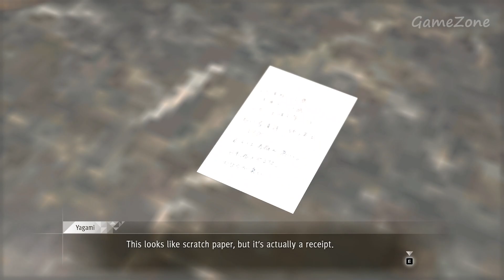Judgment Gameplay Walkthrough Part 29 PC - No Commentary (FULL GAME)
In 2015, attorney Takayuki Yagami investigates the Advanced Drug Development Center (ADDC) for the death of patient Koichi Waku, successfully clearing accused worker Shinpei Okubo of the murder charge. However, Okubo is arrested shortly thereafter for allegedly murdering his girlfriend, Emi Terasawa. Guilt-ridden, Yagami resigns from his law firm.

Three years later, Yagami has become a private detective in Tokyo's Kamurocho district and accepts investigation requests with his partner, ex-Tojo clan member Masaharu Kaito. A serial killer has recently been murdering yakuza members in Kamurocho and removing their eyes. Yagami accepts a murder case concerning Matsugane Family captain Kyohei Hamura, who is suspected of killing a Kyorei clan member using the same methods. Yagami investigates and proves Hamura's innocence, though he suspects that Hamura is working with the killer, whom Yagami dubs the Mole. Yagami investigates a brothel where one of the victims was last seen and encounters Hamura, who orders him to stop investigating the Mole.

Yagami returns to his office to find that the Mole has killed Masamichi Shintani, his former colleague, and teacher. Yagami finds a recent call on Shintani's phone for Dr. Yoji Shono of the ADDC. He questions ADDC director Ryusuke Kido about Shintani's phone call, to no avail. After further investigation, with help from masked thief Fumiya Sugiura, Yagami meets construction mogul Shigeru Kajihira at a Kyorei Clan hideout. Kajihira reveals a failed plan to seize land around the ADDC for redevelopment, which was foiled when researchers claimed to have discovered AD-9, a potential cure for Alzheimer's disease. Kajihira asks Yagami to investigate the death of former ADDC vice-director Toru Hashiki.

Yagami is brought to the public prosecutor's office for interrogation and is informed that Kazuya Ayabe, a crooked cop who was Yagami's informant, has been arrested on suspicion of being the Mole; Yagami, however, is unconvinced. He and Kaito find Hamura hiding out in an underground illegal gambling den and question him about his connection to the Mole and other possible suspects. Yagami concludes that Dr. Shono may be organizing the murders before Hamura is rescued by Matsugane Family members. He theorizes that the Mole's killings are actually human experiments to test the effectiveness of AD-9, and Waku, Hashiki, and Shintani's deaths were failed experiments. Yagami also theorizes that Okubo did not kill Terasawa; she was killed by Dr. Shono so that he could frame Okubo as an unrepentant serial murderer.

Kaito is taken hostage by Hamura, forcing Yagami to storm a Matsugane hideout. Yagami finds Hamura and Kaito, defeating and capturing Hamura with the help of his patriarch, Mitsugu Matsugane. Yagami and Matsugane transport Hamura to a Kyorei clan hideout and interrogate him, learning that Hamura worked as a human trafficker for the ADDC and helped frame Ayabe for Shintani's murder. The Mole appears and shoots at Hamura, but Matsugane shields him and is killed. Hamura reveals that the Mole is Mitsuru Kuroiwa, a detective in the Metropolitan organized crime division, and later gives Yagami definitive evidence that the ADDC participated in Shintani's murder.

During Ayabe's trial, Japanese Vice-minister of Health Kaoru Ichinose covertly arranges a hit on Kuroiwa. Kuroiwa kills his assailants and storms the ADDC. Yagami, aided by his friends, finds Kuroiwa taking Shono hostage, intending to force him to finish developing AD-9. Yagami defeats Kuroiwa, and the police surround them, killing Kuroiwa when he tries to kill Shono. Shono injects himself with a new version of AD-9 and dies from its side effects after his eyes turn blue. Dr. Kido confirms Shono's human experiments at Ayabe's trial and explains that the victims had their eyes removed to conceal evidence of experimentation. The court acquits Ayabe; Ichinose and chief prosecutor Kunihiko Morita are imprisoned for their involvement; Kajihira is placed under investigation; Okubo is freed after three years on death row and reconciles with Sugiura, who is revealed to be Terasawa's younger brother; and Yagami and Kaito decide to resume being ordinary private detectives.